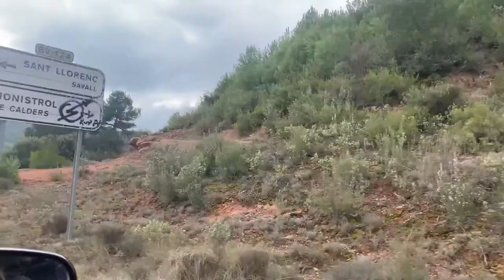EXPLORE CATALUNYA | “Las Curvas” of Sant Llorenç and scenic lookouts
The Guiris join friends on a typical excursion done by Catalans - racing through Las Curvas in Sant Llorenç. The drive is followed by stops in a scenic lake and lunch at the same restaurant from the futbol vlog!

Follow our instagram to stay up to date with our adventures!

Follow the Guiris!

Music by Animus Volt & Wade Graves - Love Me Right (Animus Volt Remix)